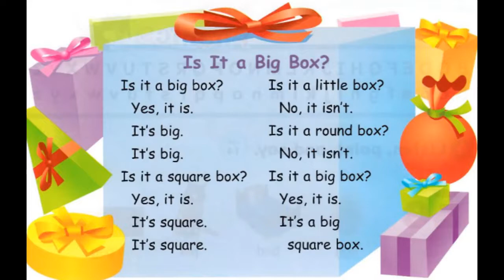adjectives. Is it a big box? let's go 1.